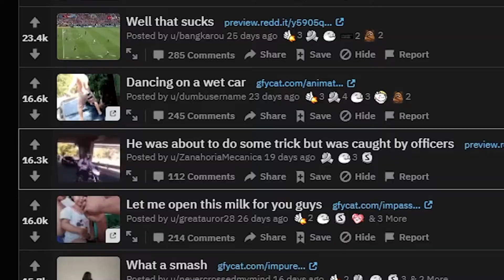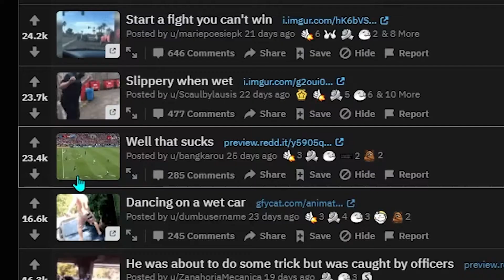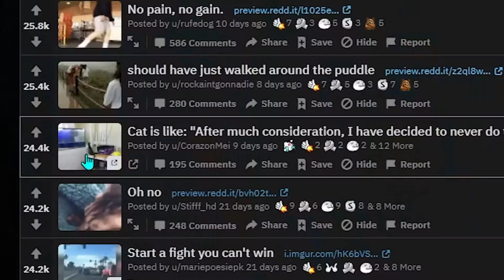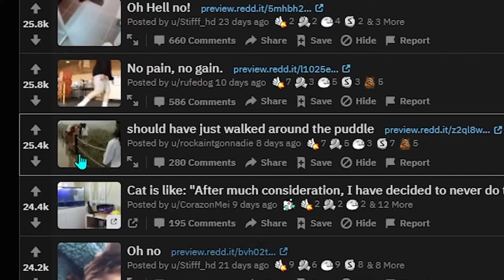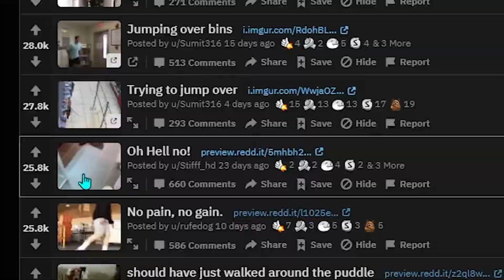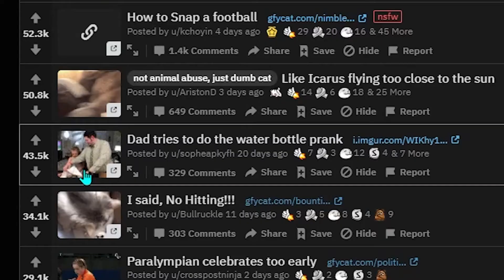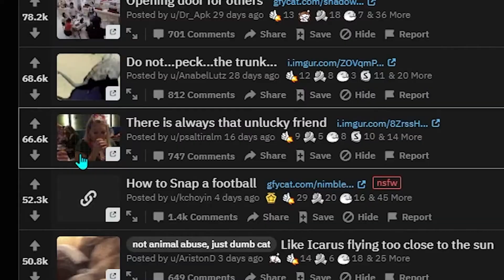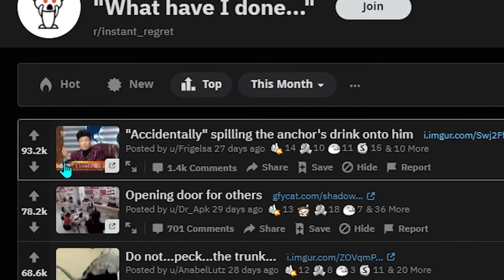You Wont REGRET Clicking On This Video: Reddit Instant Regret #1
In this video we take a look at some videos of regretful situations. Hope you enjoy the video! Thank you! ^_^

to watch live content.